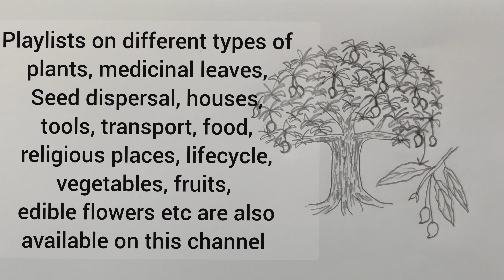Mango tree drawing easy,Draw timber tree,Fruit tree drawing,how to draw mango tree for EVS, Aam tree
Mango tree drawing easy with some interesting informations, how to draw mango tree for EVS, Aam tree